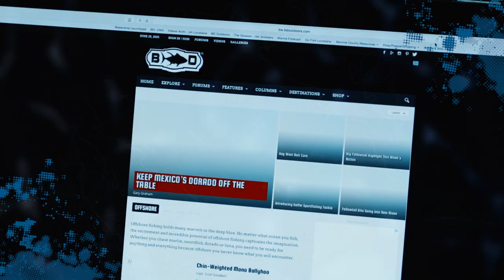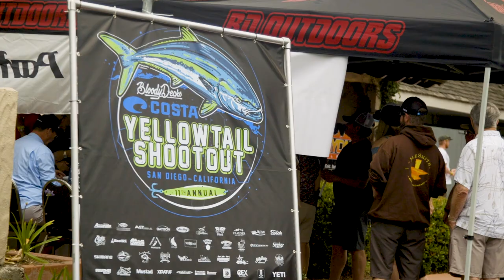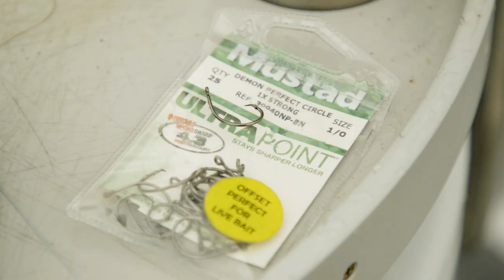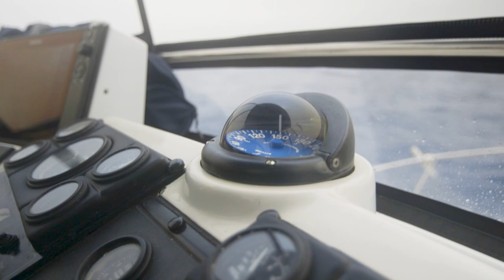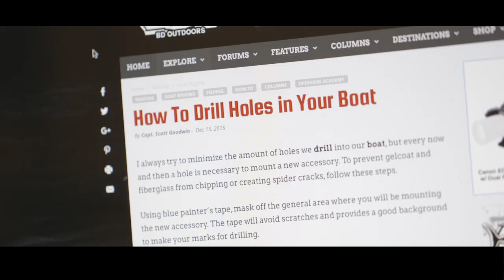Local Knowledge S2:E10 "The Three B’s"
It’ s prime-time fishing the Coronado Islands and the guys are looking to score an inshore grab bag of bass, bonito and barracuda but first Ali and his BD crew must prep for the 11th annual Yellowtail Shootout tournament in San Diego.

THE SHOW:
Local Knowledge focuses on the differing and often humorous viewpoints of two drastically different fishermen from opposite sides of the country. Ali Hussainy of San Diego, California is the President of BD Outdoors, the largest fishing website on the net. Capt. Rush Maltz is a born & raised Florida Keys fishing guide. Each is a master on their home turf, but the playing fields are leveled as they travel to strange waters to explore and learn new local knowledge.

Starring:
Rush Maltz & Ali Hussainy

Produced By:
Micheal Torbisco